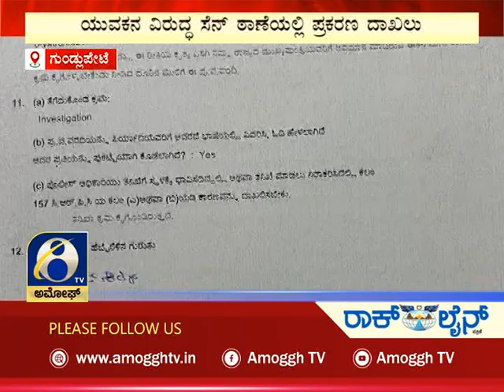ಸುದ್ದಿ ಮಧ್ಯಾಹ್ನ | ಅಮೋಘ್ ನ್ಯೂಸ್ | Amoggh T.V | @1pm | 01-10-2022